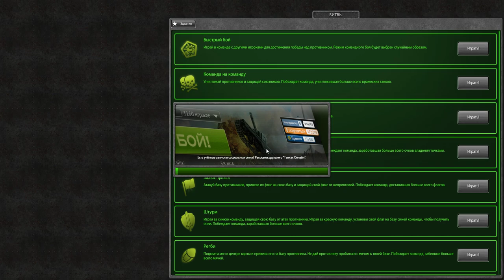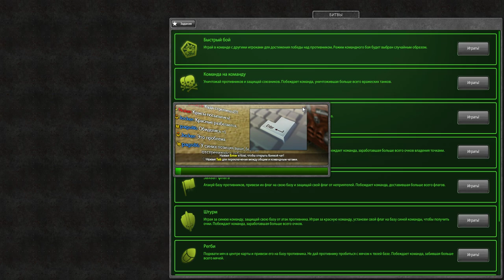ВЫПАЛА ЛЕГЕНДАРНАЯ КРАСКА ВЕРТИГО И ЯНТАРЬ l ЛУЧШЕЕ ОТКРЫТИЕ КОНТЕЙНЕРОВ В ТАНКАХ ОНЛАЙН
Среди ваших комментариев я выберу победителя ,который получит контейнер.Хочешь?! Комментируй!